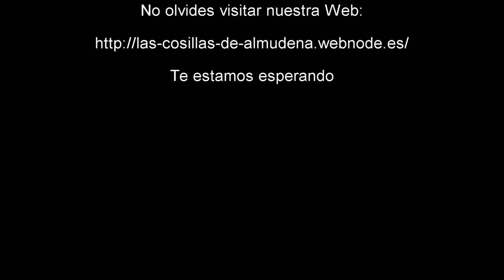Opinion Almudenil - Gama Brillo Diamante de Deliplus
Buenas! Hoy os traigo como opinión Almudenil estas lacas de la Gama Efecto Brillo Diamante de Deliplus. Tienen un efecto sobre vuestro cabello muy característico. Aquí os analizo y os hablo un poco sobre ellas, espero que os guste!